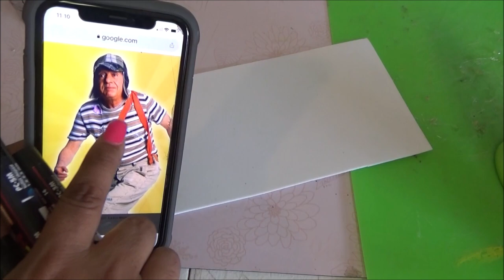Dulceros del Chavo del Ocho y La Chilindrina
MANDAME TUS CARTITAS A:
LauraTrev1
2000 S. 10st.
U.S.A